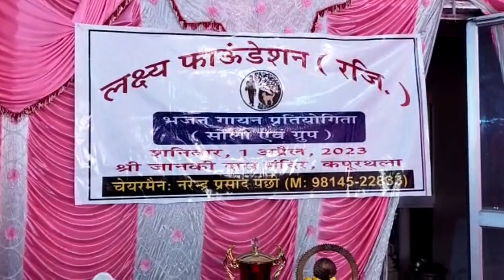ਲਕਸ਼ੇ ਫਾਊਂਡੇਸ਼ਨ ਵੱਲੋਂ ਕਪੂਰਥਲਾ ਵਿਖੇ ਭਜਨ ਗਾਇਨ ਮੁਕਾਬਲੇ ਕਰਵਾਏ ਗਏ। ਰਿਪੋਰਟ ਗੌਰਵ ਮੜੀਆ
Kapurthala#kapurthlanews#ktvpunjab#punjab#